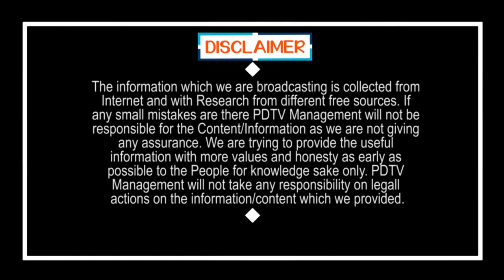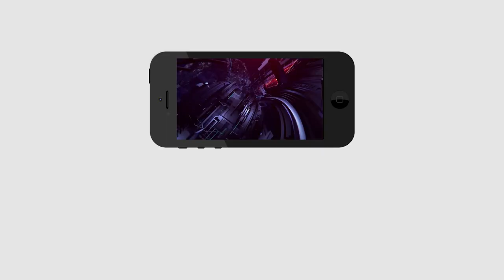Violating the Rules During Lock Down | పోలీసుల కొత్త ఐడియా..రోడ్డు మీదకొస్తే వెరైటీ ట్రిట్మెంట్